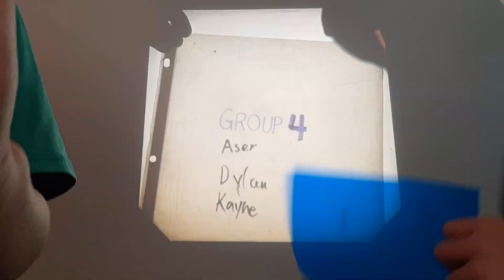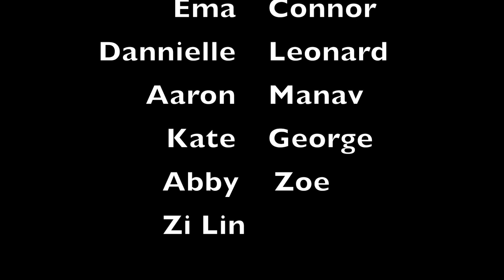Div 4's Monochromatic Journey!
Here is the collaborative art piece we made at the Vancouver Art Gallery on September 23, 2024